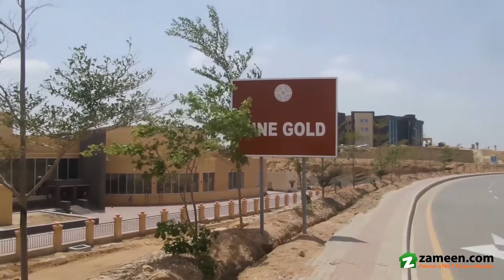267 Sq.Yd. PLOT FILE FOR SALE IN BAHRIA TOWN KARACHI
Bahria Town Karachi at affordable installment plan. Located near Precinct 9 close to Theme Park, Midway Commercial, Jinnah Avenue and Five Star Hotel, it possesses huge investment potential. The entire area will be the biggest commercial hub of Bahria Town Karachi in future. The convenience of payment in installment creates more appeal and smart buyers don’t want to miss this chance, so grab this opportunity at your earliest.

Booking Details of 267 Sq Yards Liberty Commercial
Pay Now: 10 Lakh Only.
3 Years Payment Plan.

Moreover, commercial plots of 125 sq yards are also available in Midway Commercial.